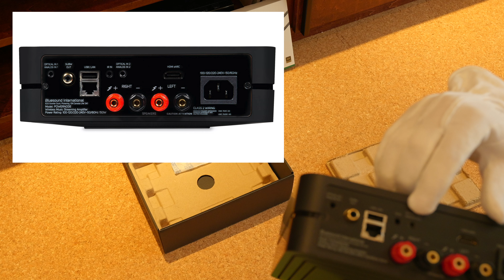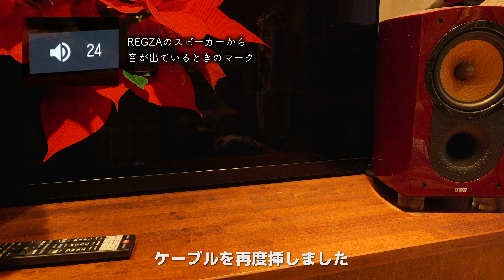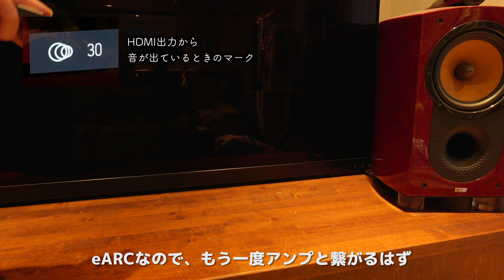Apple製品みたいなオーディオ「BLUESOUND POWER NODE」これ一台でテレビも音楽も楽しめるリビングオーディオが作れる！中古で買ったらトラブル？※解決しました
BLUESOUNDのPOWER NODEをリビングオーディオのREGZA用に買いました。ネットワークオーディオプレイヤーを積んだデジタルプリメインです。エントリー〜中級機程度の価格帯ですが、見た目のデザインやコントロールアプリのデザインレベルはハイエンド感すらあります。
 中古で買いましたが、撮影のために動作チェックせず二週間ほど放置していたので泣き寝入りです。中古を買う際はお気を付け下さい。不具合の状況はこちらで報告します。

【eARCについて報告】
REGZAの設定画面で、eARCをオンにする項目があることに気がつきました。
「その他の設定→外部入力・HDMI連動設定→HDMI連動設定→eARCモード→オン」
オンにしたところ、普通に連動して動くようになりました。ずっと「音声設定」ばかり見ていたため気づきませんでした。
REGZAもBLUESOUNDも正常動作していました。お騒がせしました。

Amazon
BlueSound POWER NODE
専用リモコン
HDMIケーブル

■使用機材
カメラ
LUMIX S5M2x
レンズ
LUMIX 20-60mm F3.5-5.6
マイク
Sennheiser MEK600 & LUMIX DMW-XLR1
RODE Lavalier GO
Zoom F2

PC
MacStudio 2022 M1Max
I/O
Antelope Audio Zen Tour
Microphone
Aston ORIGIN
Rode NT5 Matched Pair